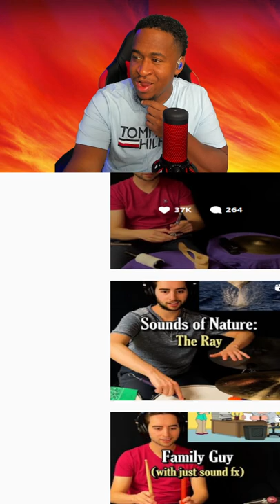Yo @JoshHarmon Is UNREAL! - Drummer Reaction!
Follow Josh Harmon -

HEY GUY'S IVE GOT A CRAZY VIDEO COMING SOON! BUT TO ALL YOU NEW SUBSCRIBERS CHECKOUT THIS PLAYLIST YOU GUYS MISSED SOME HEAT!

Paiste 14 inch PST X Swiss Hi-hat Cymbals

My Gear Page On Sweetwater.com